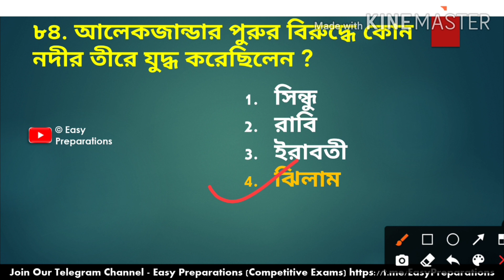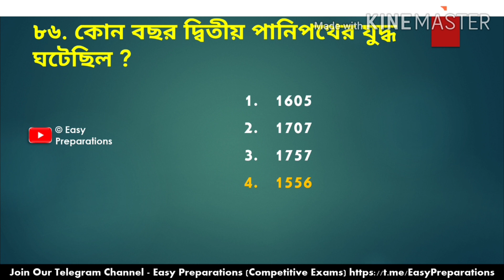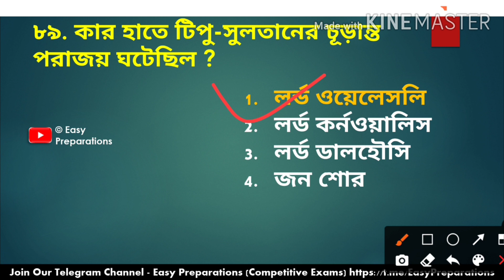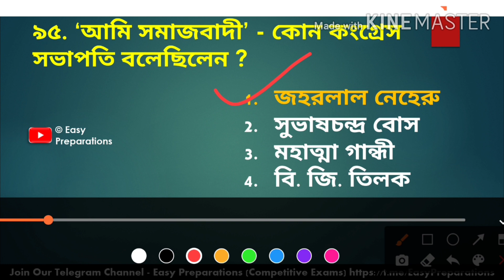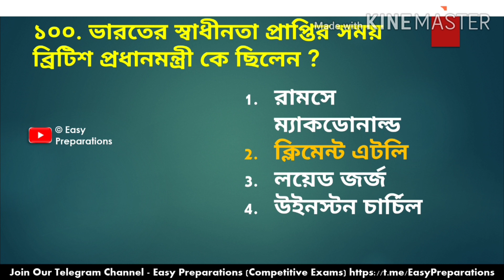Top Most 1000 Important History Questions For RRB NTPC | RRB GROUP D | WBCS | WBPSC | SSC in Bengali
As railway Exams are coming... So, history will be a very important part exams like railway, ssc wbpsc and all other type of exams... So, in this video of Easy Preparations we've discussed about the most important history questions for RRB NTPC, most important history questions for RRB Group D, most important history questions for WBCS, Most Important History Questions for WBPSC, most important history questions for SSC CGL, most important history question for SSC MTS, most important history questions for SSC CHSL, most important history questions for all competitive exams.